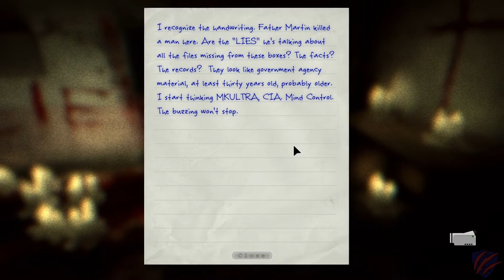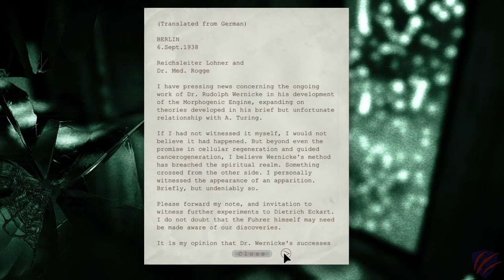Let's play: Outlast - Episode 7 - A Dilapidated Mess!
Gameplay footage with commentary and reaction!

Welcome to the seventh episode of our Outlast playthrough!  Enjoy!

Outlast is a first-person survival horror video game developed and published by Red Barrels. The game revolves around a freelance investigative journalist, Miles Upshur, who decides to investigate a remote psychiatric hospital named Mount Massive Asylum, located deep in the mountains of Lake County, Colorado. ~ Outlast - Wikipedia

What did you think of the video?  Let us know!

Timestamps:
00:00 Creepy Intro to Outlast
00:10 Back... to the Laundry!
01:00 Up the stairs
02:35 Follow the Blood
04:00 Watch Your Step
08:35 Lie
10:17 The Naked Gents
12:05 Falling Apart
13:54 My Camera!
17:00 A Quiet Walk in the Dark
18:37 I've Found it!
20:03 Phew
21:39 Let's Try this Again
22:20 Timber!
23:20 Only One Way Out!
24:00 The Administration Wing
25:32 A Blockage
25:50 Back at Square One
27:05 You Have to See the Movie
27:40 Thanks for Watching

Minimum Requirements:
Windows 7+ 64-bit
2GB RAM
Dual Core CPU
512MB 9800 GTX / Radeon HD 3000 Series
5GB Free Storage

Recommended System:
3GB RAM
1GB GTX 460 / Radeon HD 6850
5GB Free Storage

EVGA GeForce GTX 1080 SC Gaming ACX 3.0 (Amazon)